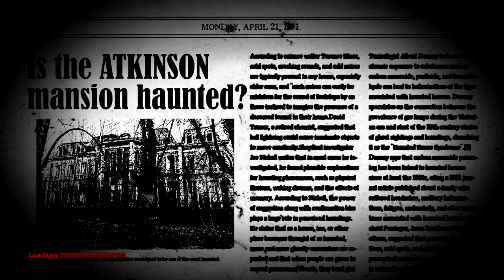The Conjuring! fvk this game :)